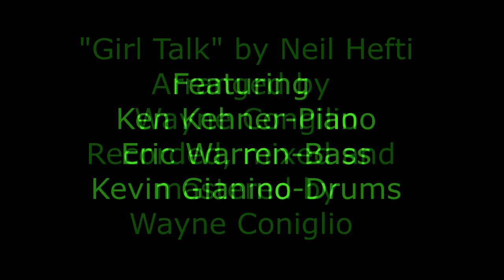Wayne Coniglio & Scott Whitfield preview of their next CD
"Girl Talk" by Neil Hefti arranged by Wayne Coniglio
Featuring:
Kevin Gianino-drums
Ken Kehner-piano
Eric Warren-bass
Produced by Wayne Coniglio